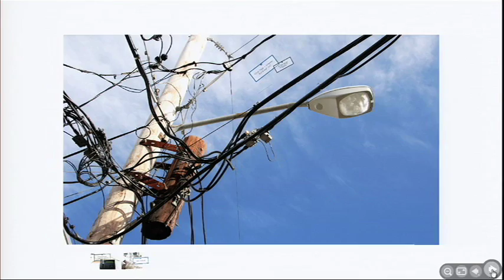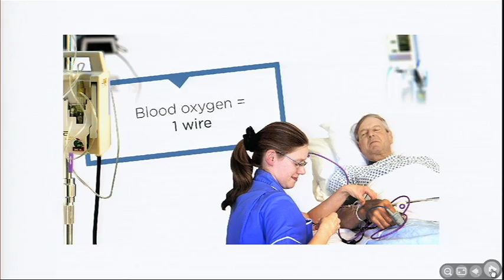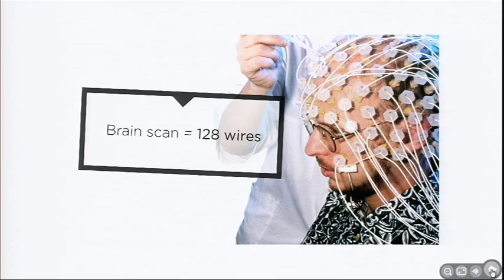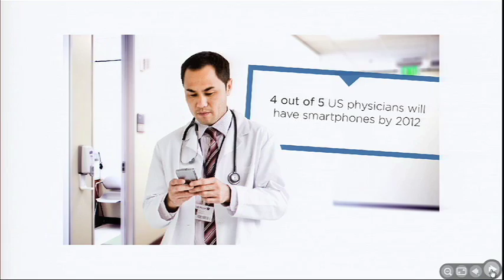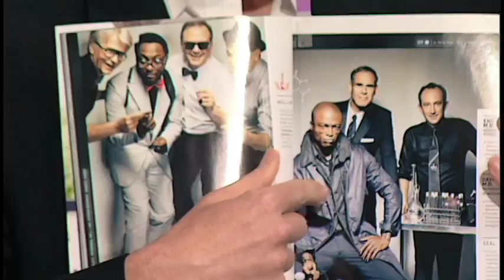Paul Jacobs at TEDMED 2009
Paul Jacobs, CEO of Qualcomm, discusses how mobile technology can transform the world of medicine.